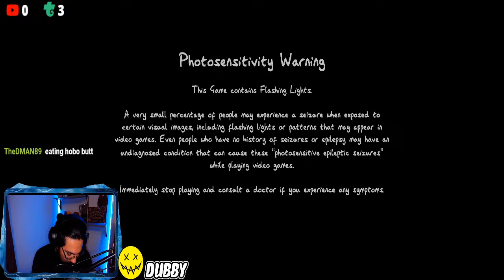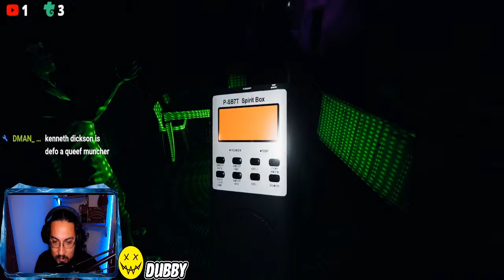Some Fortnite with the JKR Conch!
I Hope you all enjoy the Stream, don't forget to like the video (its free!) it helps me and my streams out, also Subscribe if you like and or want more content like this! :D